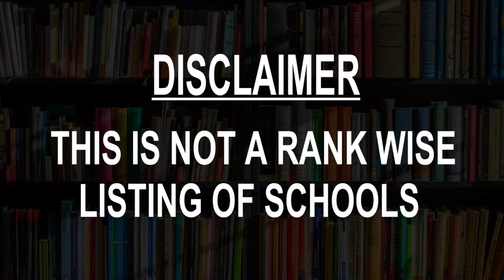Best Schools around Araripina, Brazil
Must Watch.. Best Schools around Araripina

Click on Bell ICON to get the notification of New Videos.This is not rank wise listing of Top Schools in Araripina, it's the list of best Schools around Araripina as per the ratings given by our users.

Listed Schools:

Escola Padre Luiz Gonzaga

EREM JOSIAS INOJOSA DE OLIVEIRA

Faculdade de Medicina de Araripina

Escola Integração

Escola Centro Educacional Iaria

SAMAS EDUCACIONAL

Integração

Caixa Escolar Juscelino Kubitschek

Escola José Ferreira Lopes

Centra Cursos

Escola Da Independencia

Colégio Destak

Escola Estadual Padre Luiz Gonzaga

CEA